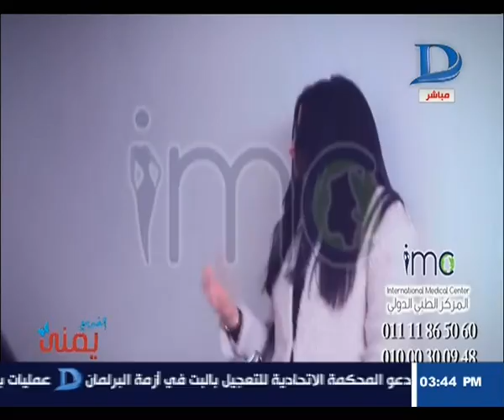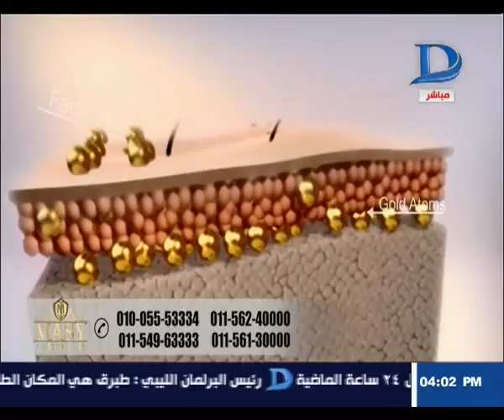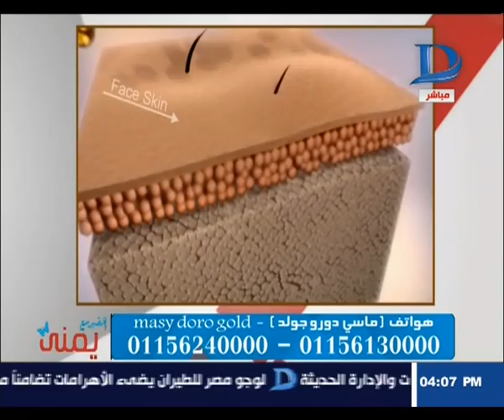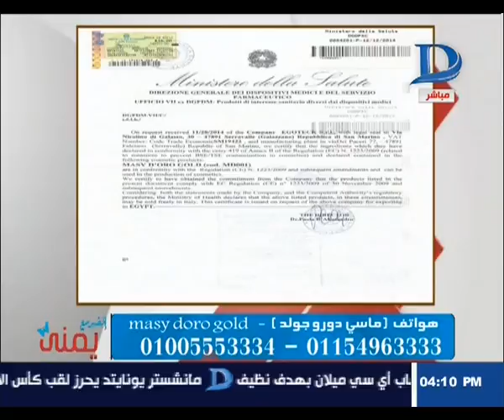إتغير مع يمنى حلقة 22-5-2016